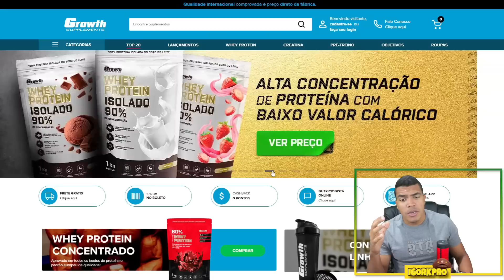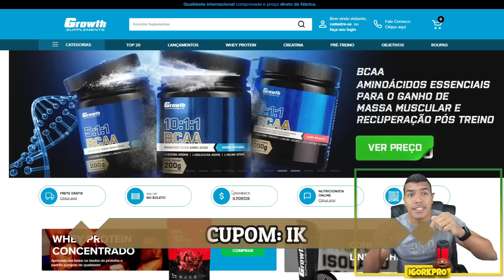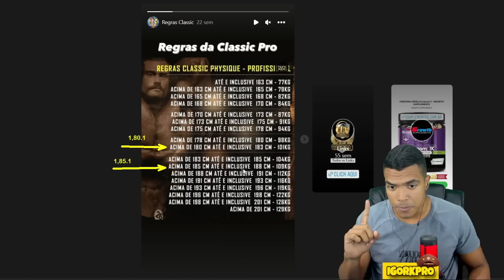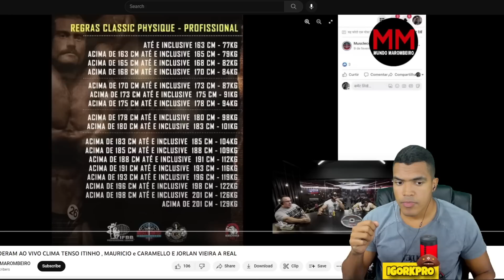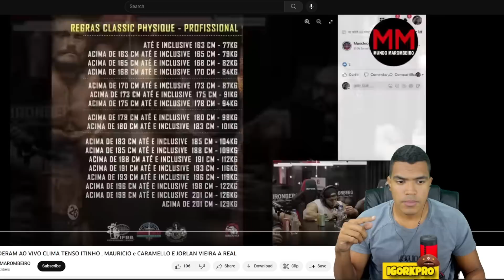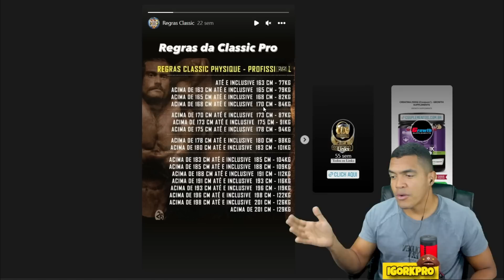RESPONDENDO AOS MALUCOS DA CONFUSÃO NO IRONBERG PODCAST | O PESO DA CLASSIC TA TODO ERRADO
🔵 SUPLEMENTO BARATO é na Growth Suplementos 👇
⚫Mith Oficial
🟢 Grupo de INFORMANTES no Whatsapp
💎 Grupo no Telegram
📲Sigam minha página no INSTAGRAM